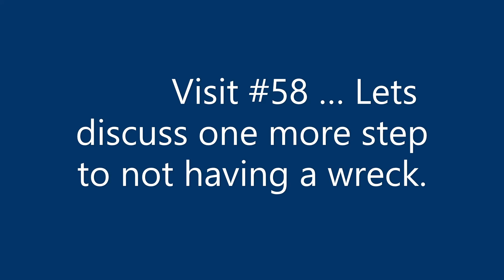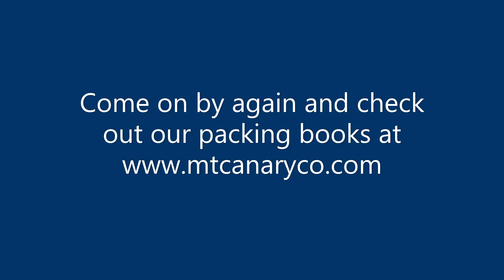Fit what works loose, now!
We sill discuss with our followers the need of not believing in or using the phrase, "we ain't got far to go."